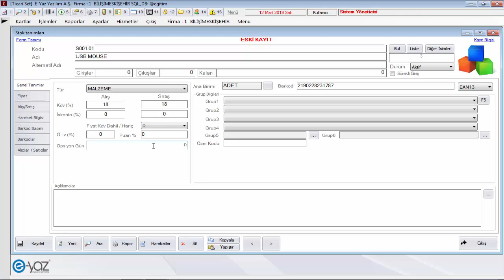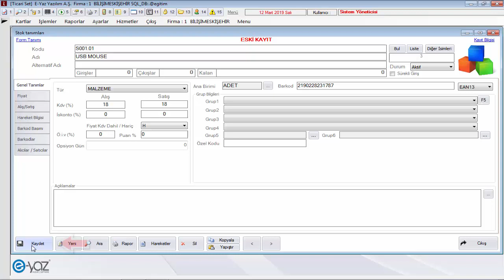Stok Kartları KDV Dahil Hariç | T-Set ML | E-Yaz Yazılım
T-Set ML ticari programında oluşturduğunuz stok kartlarını faturalarda kullanırken KDV sinin Dahil veya Hariç olarak hesaplanmasını seçebildiğimiz alandır.